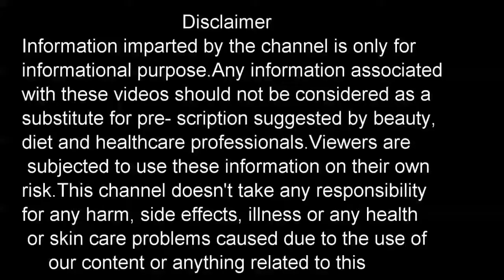कच्चा केला खाना चाहिए या नहीं ? ये वीडियो देखने के बाद ये बात आप कभी नहीं पूछेंगे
कच्चा केला खाना चाहिए या नहीं ? ये वीडियो देखने के बाद ये बात आप कभी नहीं पूछेंगे/कच्चा केला खाने के फायदे और कुछ नुकसान/कच्चा केला खाने के फायदे/kaccha kela khane ke fayde/benefits of raw banana/green banana benefits